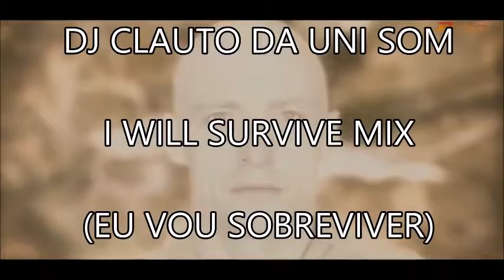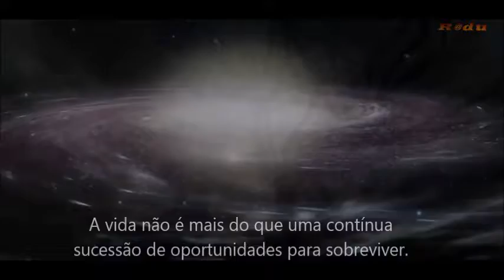I WILL SURVIVE MIX CLIP DJ CLAUTO DA UNI SOM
I WILL SURVIVE VÍDEO MIX - (EU VOU SOBREVIVER) BY DJ CLAUTO DA UNI SOM
"A vida, essa incógnita... Nada tem lógica... Sobreviver... Viver... É imediato...A única certeza, é esse exato momento..."
Haverá de chegar um dia que a humanidade irá começar a VIVER para SOBREVIVER, e quando esse dia chegar eles enxergarão, que as suas maiores motivações, estavam completamente erradas.